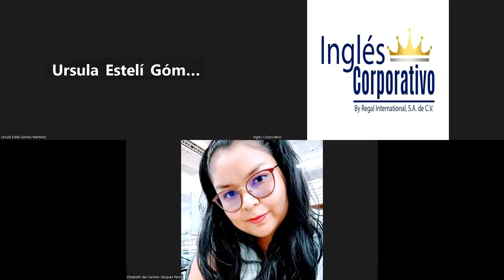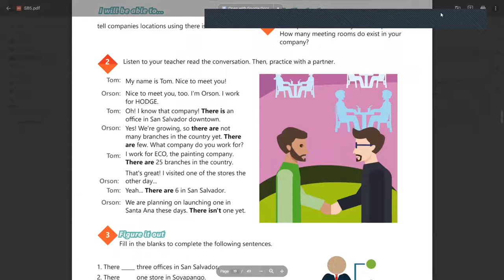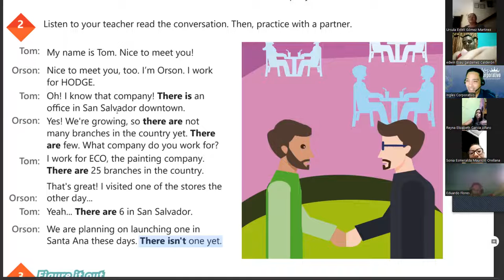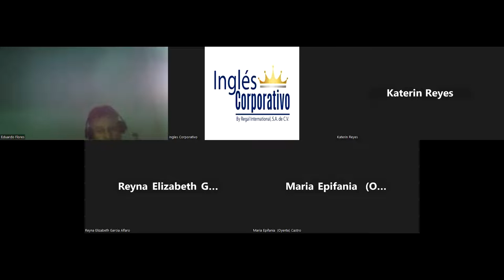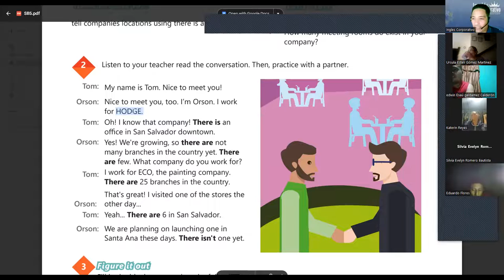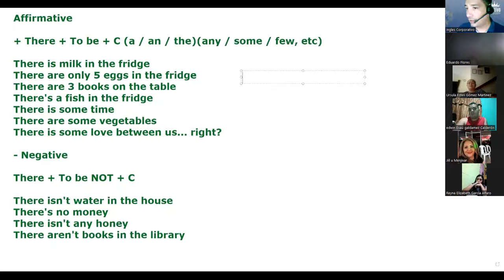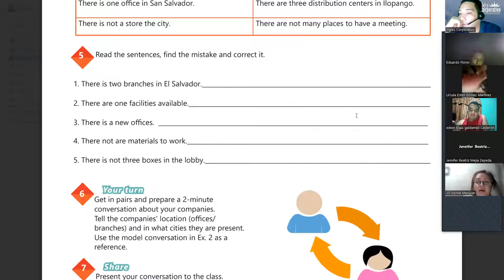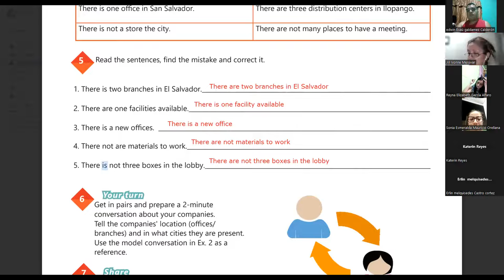SESION 6-24-7-2023-29750-8048-0125/2023-LINARES-How to use there is and there are.